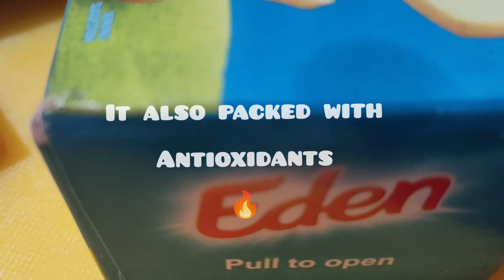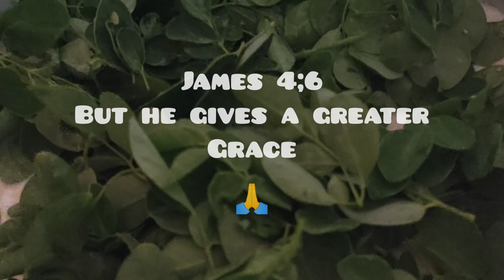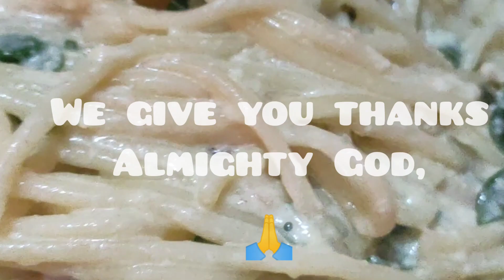kung May Moringa Carbonara Cook Yummy🔥@Healthy 👨‍🍳🇵🇭